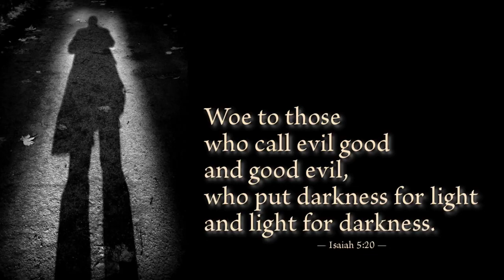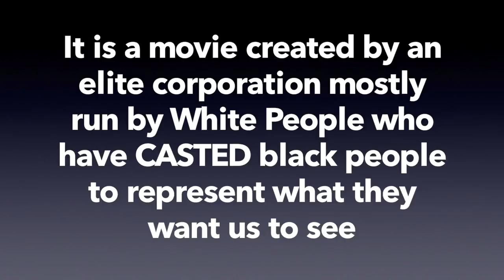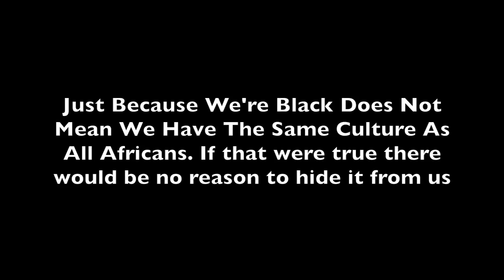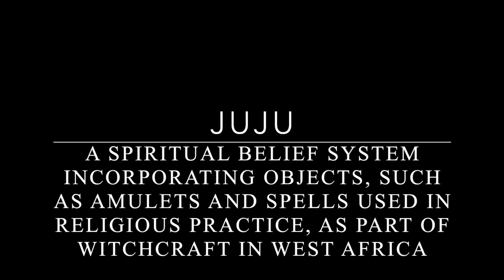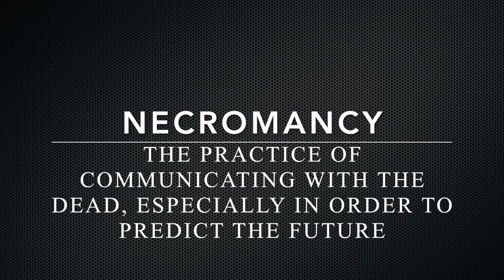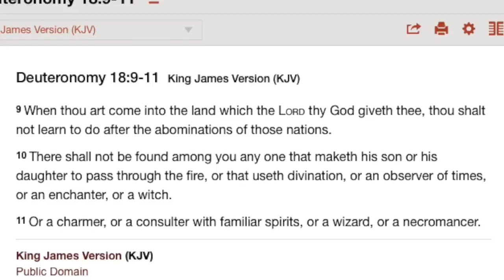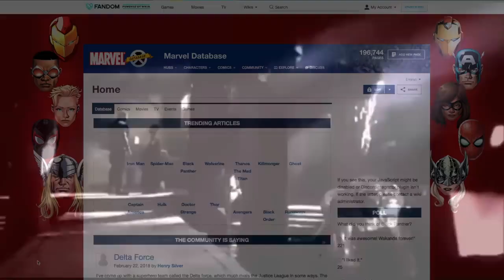BLACK PANTHER, Last Days DECEPTION, Witchcraft, Satanic Rituals, Necromancy, Be NOT Deceived!!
Prophecy is unfolding, The end is near, we are living in the LAST DAYS, REVELATION unfolding!
We are living in the last days, these are the biblical end times, prophecy is unfolding daily. Be ready for the arrival of Christ. Are you ready to meet Him in the clouds???

ACCEPT JESUS CHRIST AND INVITE HIM INTO YOUR HEART BEFORE IT'S TOO LATE!!